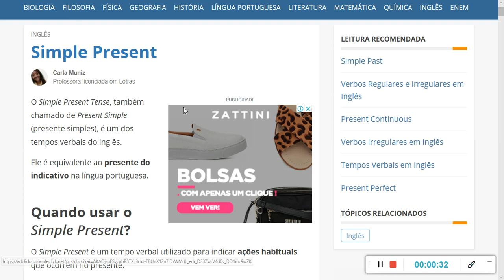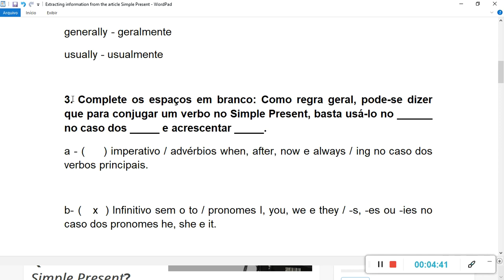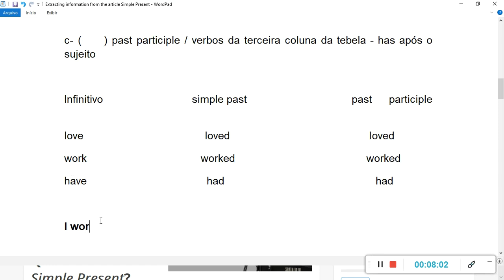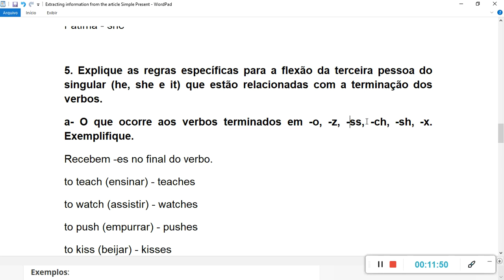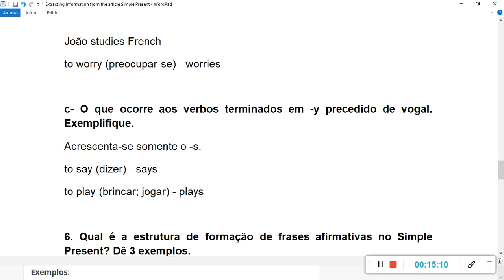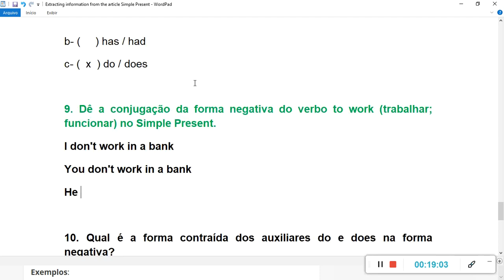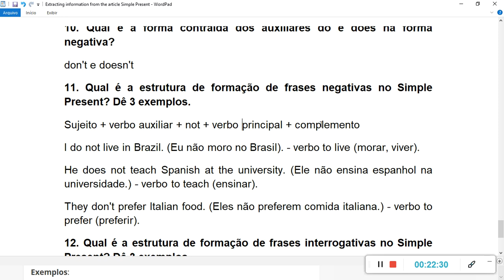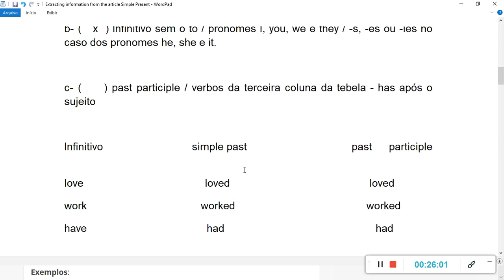Simple Present - correção e comentários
Nessa aula, faremos a correção comentada de 12 pontos levantados a partir do artigo "Simple Present", com o objetivo de revisar e aprofundar os conhecimentos sobre o tempo verbal Simple Present.